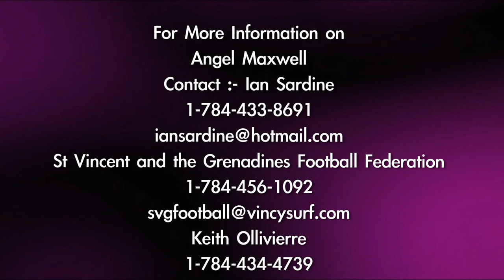Angel Maxwell- University Soccer Prospect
Angel Maxwell (Female)
Age:- 17
Club:- Camdonia Chelsea
Country:- St Vincent and the Grenadines
Position:- Right Back